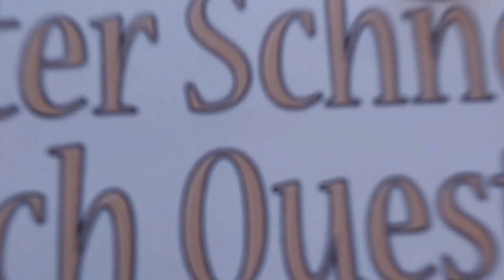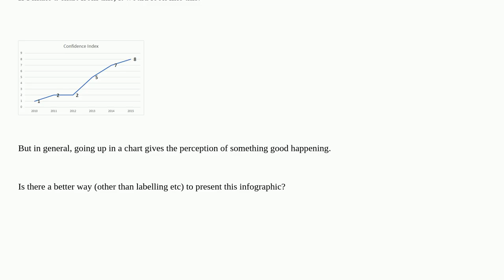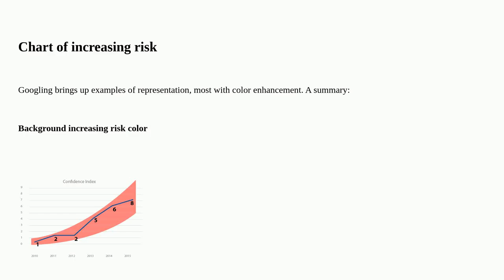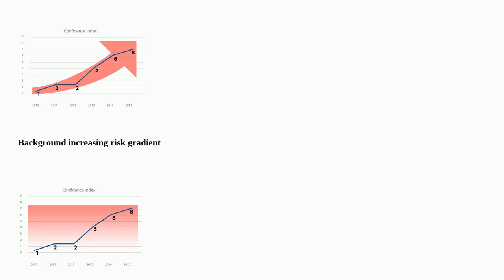Ux: What is the best chart or infographics to present a Confidence Index Ranking?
What is the best chart or infographics to present a Confidence Index Ranking?

A special thanks goes out to the community

  info-visualisation charts